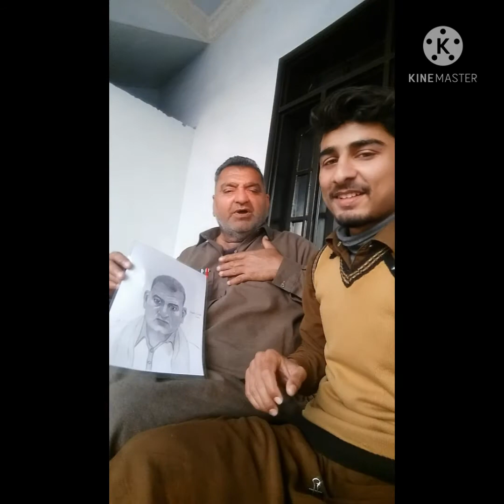sahib jun andaleeb sketch with Artist abdul nasir talking and gossip so please watch vidoe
sahib jun andaleeb sketch with Artist abdul nasir talking and gossip so please watch vidoe  artist abdul nasir